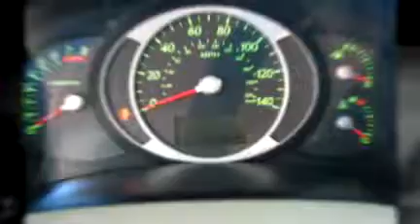2007 Hyundai Tuscon GL Viva Ford Jaguar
2007 Hyundai Tuscon GL silver suv Viva Ford Jaguar